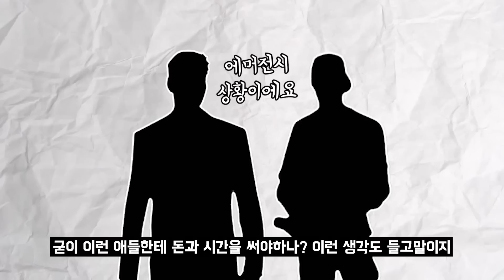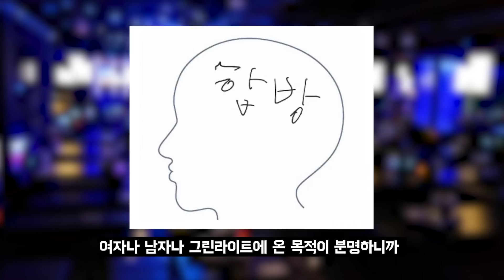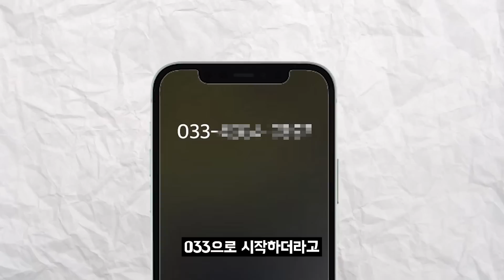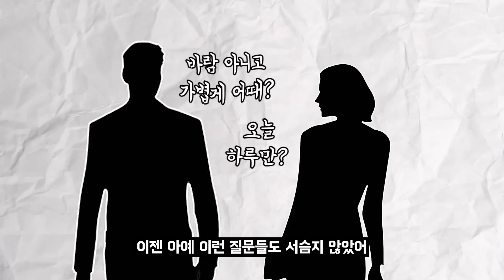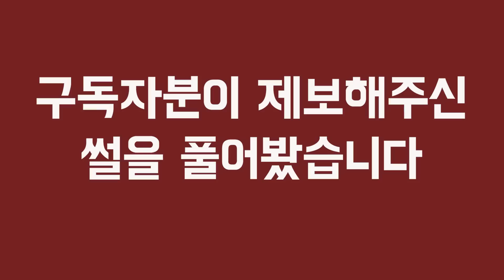(피기썰) 헌팅 술집에서 생긴 일